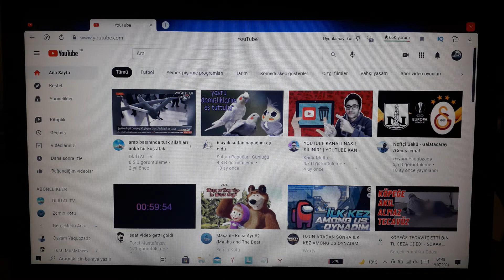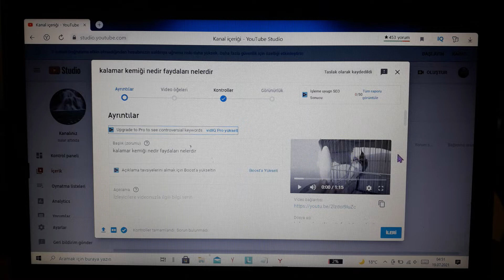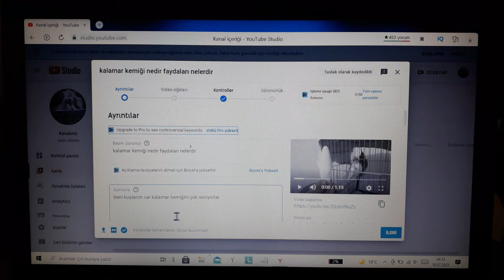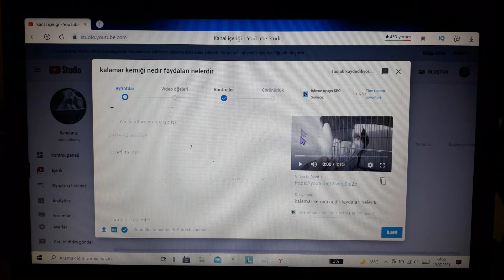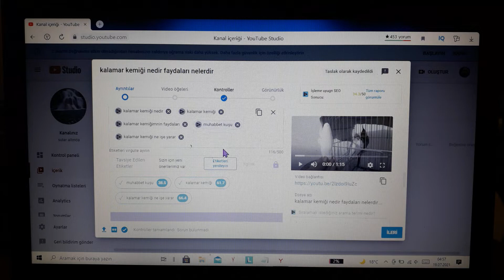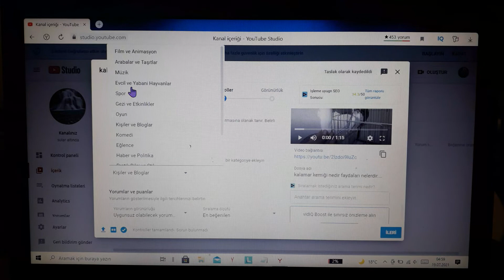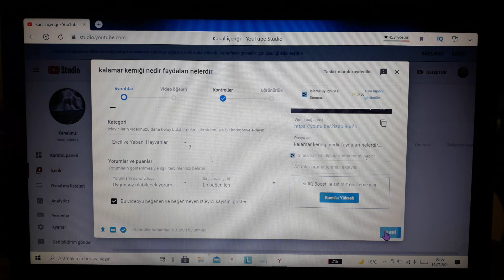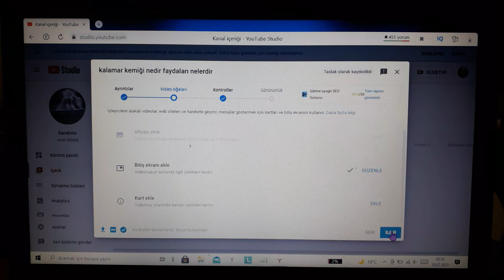youtube izlenme arttırma yolları youtube kanal abone Arttırma Yöntemi Nasıl Yapılır? 4000 saat 1000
izleme izlenme arttırma kasma kanalı abone video youtube video saati yöntemi sayısı abone arttırma artırma yolu yolları yapma yapmak nasıl yapılır yaparız olur kasma saati süresi yapma en üst sırada sıraya nasıl çıkılır4000 saat 1000 abone yapılır kasma sıralara çıkarma  görüyoruz abone mi sıralara nasıl yapılır sayfaya ve buna bağlı olarak abone yükseltme nasıl yapılır 4000 saat izlenme saati arttırma görüntülenme yükseltme nasıl yaparız onu da görüyoruz yani bu video da üç youtube temel kuralını göreceğiz youtube nin istediği ğibi hile yapmadan doğru düzgün bir biçimde kanal video yükselterek videolar ımızı daha da çok kişi ye izlettirme şansına varmış olacağız ARKADAŞLAR BU KANAL DA YOUTUBE EĞİTİM VİDEOLARI ÇEKİLİYOR LÜTFEN ABONE OLUP VİDEOLARI BEĞENMEYİ UNUTMAYINIZ İYİ SEYİRLER.